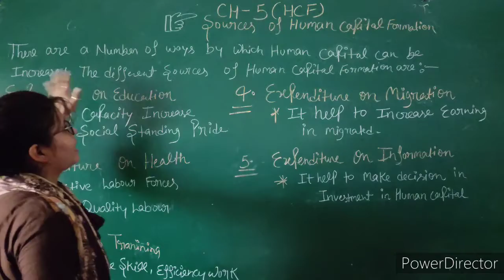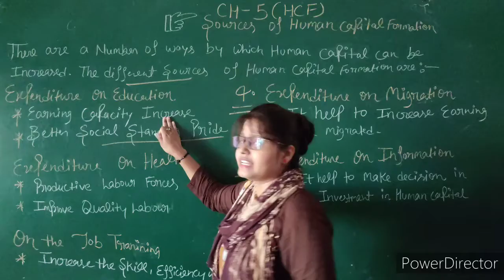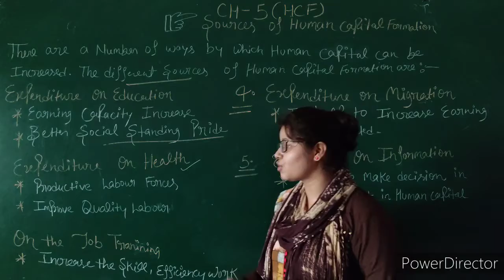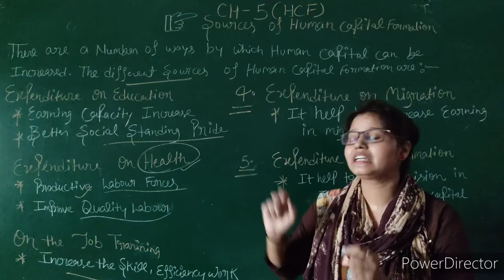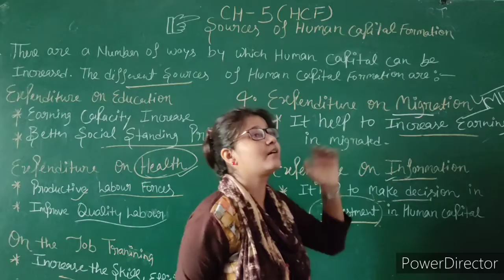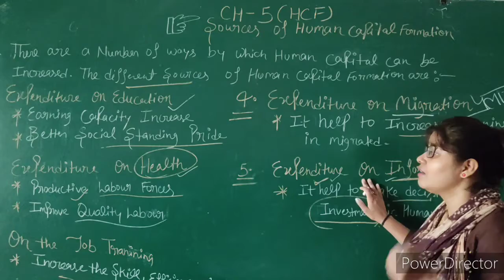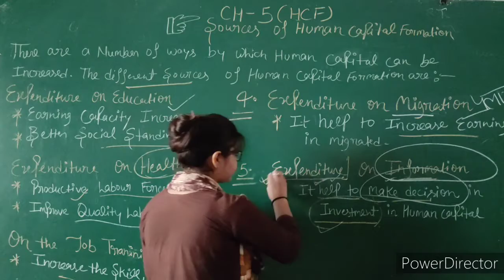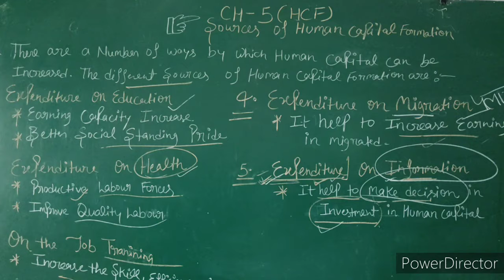Class 12 Economics Topic Sources of Human Capital Formation By Neha mam